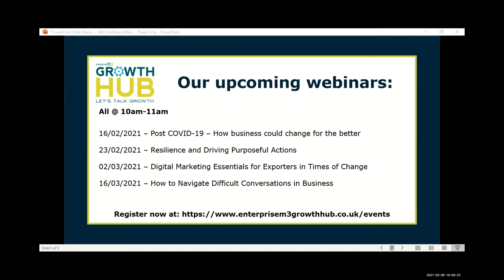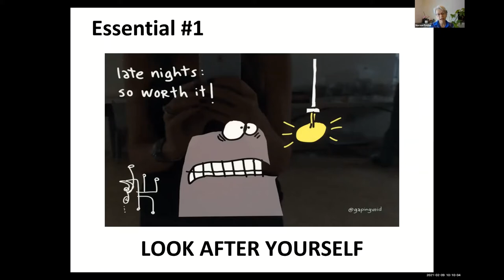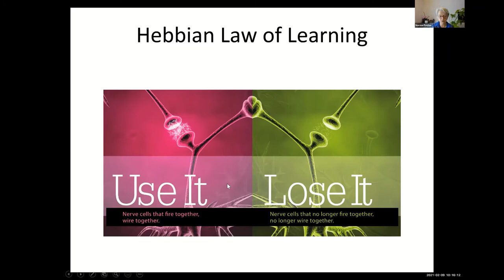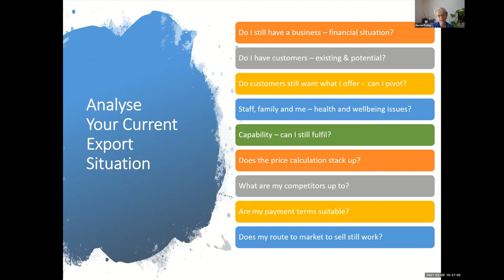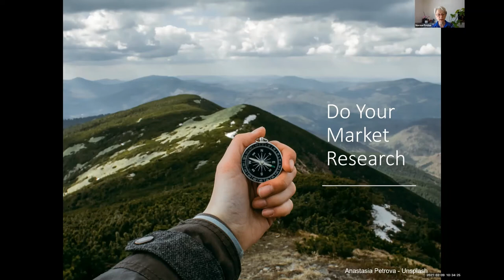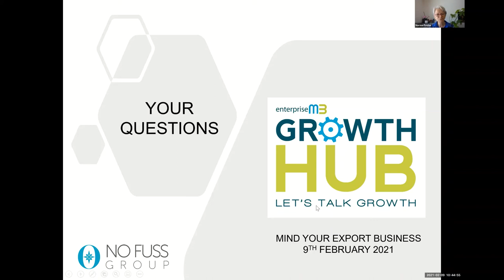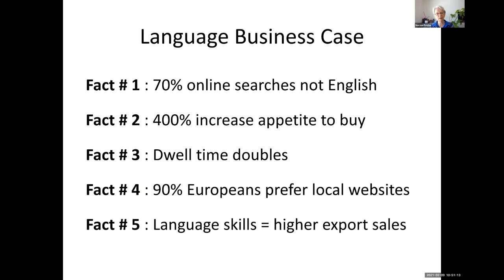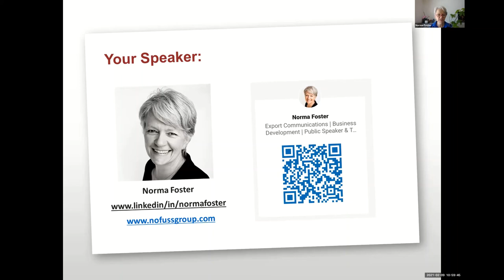Mind your Export Business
Norma Foster joins the Growth Hub for a webinar on how to increase sales and how to manage your stress in a busy export business. Find out how to shift your thinking, tap into and trust your experience, expertise and intuition for optimum results. Steve Jobs so valued this way of increasing performance and results, "Intuition is a very powerful thing. More powerful than thinking in my opinion."

What bold steps are you going to make for the new year ahead?

In this session, you will learn quick and simple ways to ease tensions, energise yourself and get on track to ensure your export business is prepared for success.

What attendees will learn:

• Discover the motivation to develop your international business and put a new plan in place
• How to press pause on "doing" and re-prioritise for the next 6 months
• How to deal with business challenges and turn setbacks into new possibilities
• What you can do to tune into your intuition as an exporter
• What exporters are doing now to win work from international markets
• Tips and techniques on how to deal with the stress and anxiety of exporting